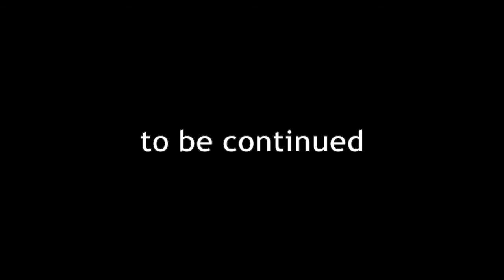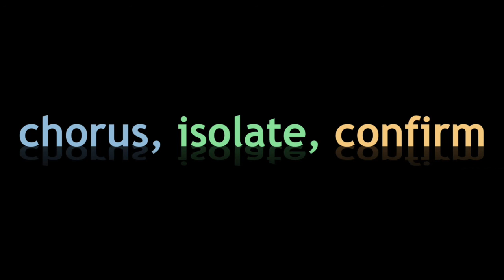Bringin' It Back: Super Mario Bros. 3 (part 2 of 3)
After the halfway point in this hell-slog, things start to get serious.